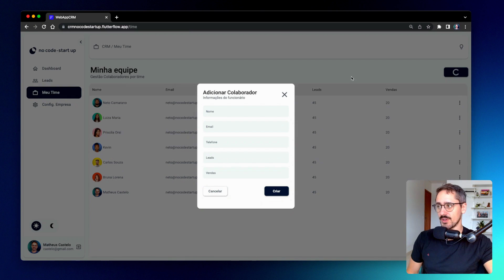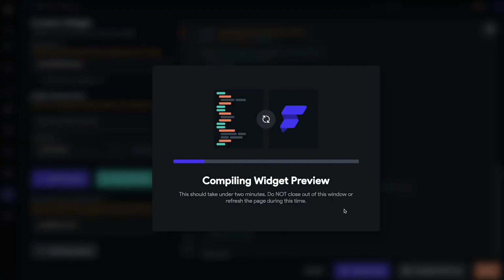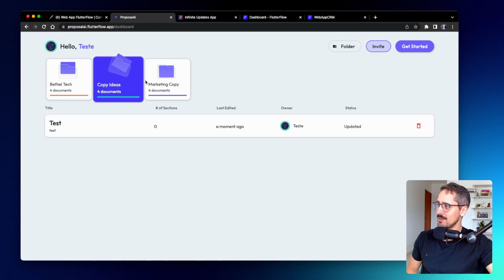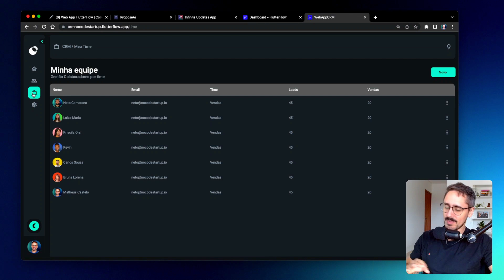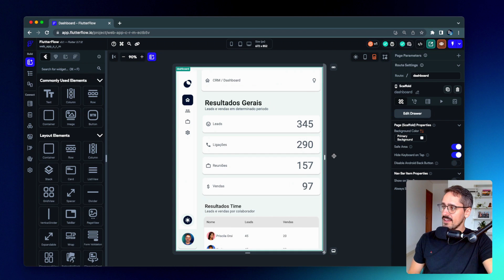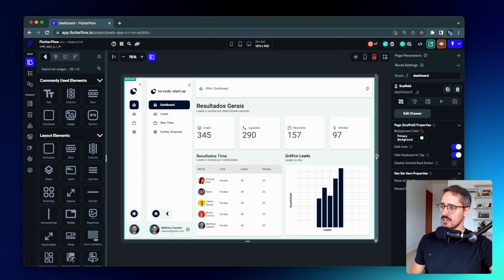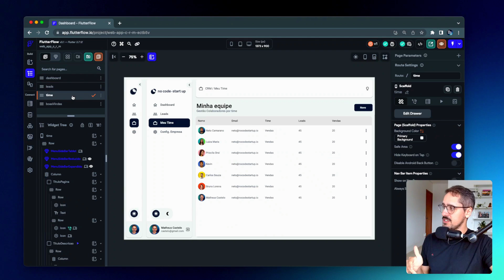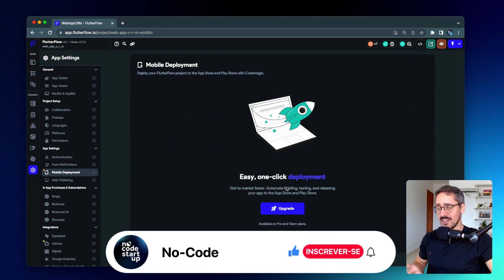Web App FlutterFlow | Como Criar Apps Responsivos para Celular e Desktop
Como criar web apps responsivos no FlutterFlow é dúvida de muitas pessoas hoje em dia. Afinal, a maioria dos projetos são utilizados em Web e Mobile.

Neste vídeo explico de forma detalhada toda inovação dos Web Apps no FlutterFlow.

Você irá aprender tudo sobre Flutter e sua revolução na criação de web apps multiplataforma,  exemplos de Web Apps no FlutterFlow e quando utilizar o FlutterFlow para seu projeto Web.

Além disso, entraremos dentro da ferramenta e conheceremos um projeto prático de Web App no FlutterFlow.

🔥 Aprenda No-Code + IA do zero ao avançado com a Assinatura PRO!

👇Comente com suas dúvidas, observações, críticas.

Lemos e respondemos todos os comentários.

Bora no-coders👋

⭐ Web Apps FlutterFlow
00:00:00 A revolução dos Web Apps Nativos
00:02:31 Flutter a inovação para Web Apps
00:07:18 Exemplos de Web Apps no FlutterFlow
00:09:38 Quando usar FlutterFlow para Web Apps
00:11:24 Por dentro de um projeto real
00:16:12 Como aprender a criar Web App com FlutterFlow